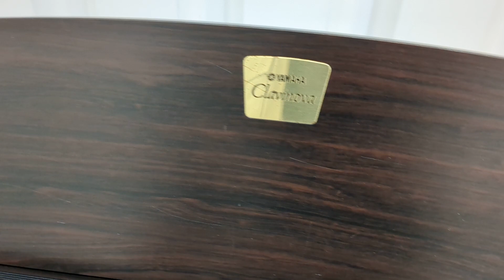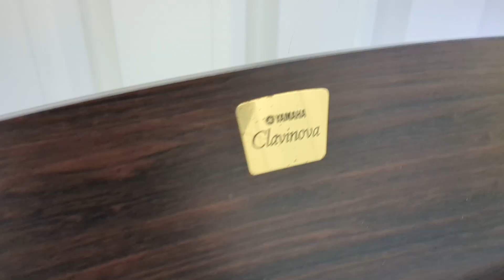Yamaha Clavinova CLP-120 digital piano and stool in dark rosewood finish stock number 23357